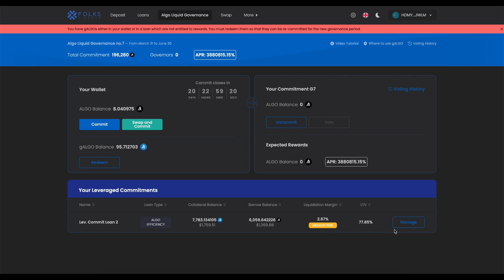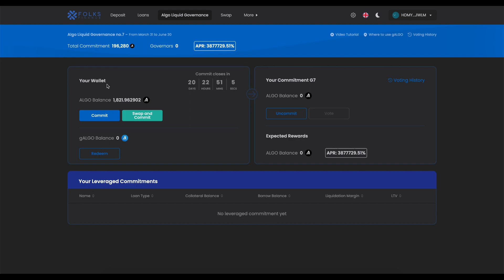Repay Leveraged Commitment Loan | Folks Academy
Learn how to easily close your leveraged commitment to Liquid Governance with this tutorial!